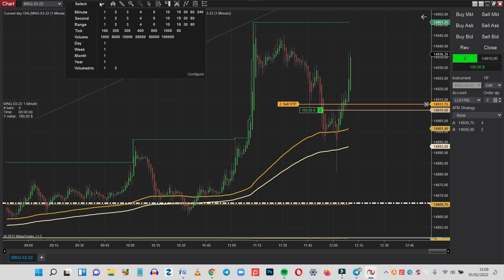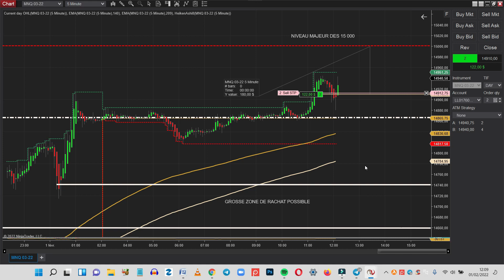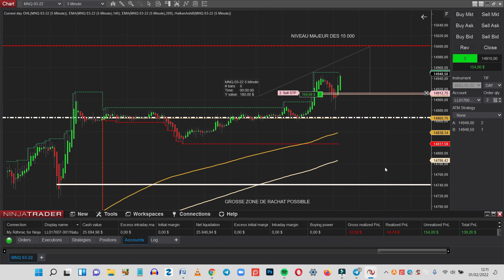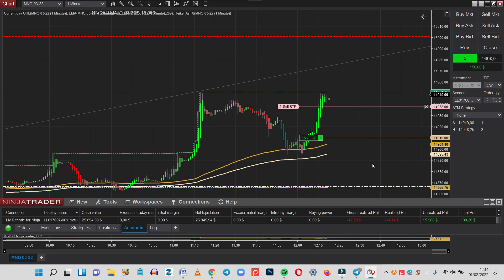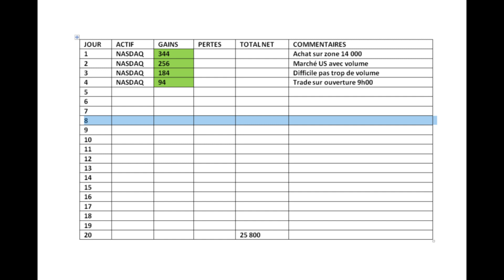[CHALLENGE LEELOO TRADING] Vidéo #04